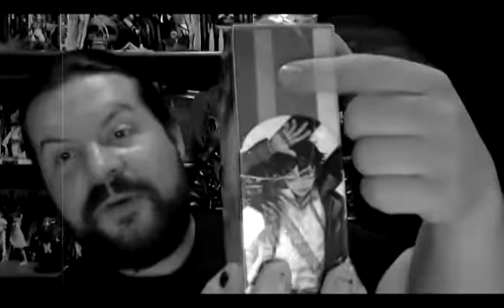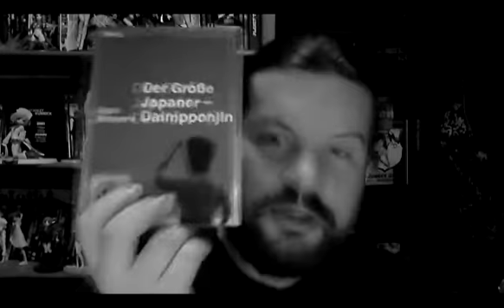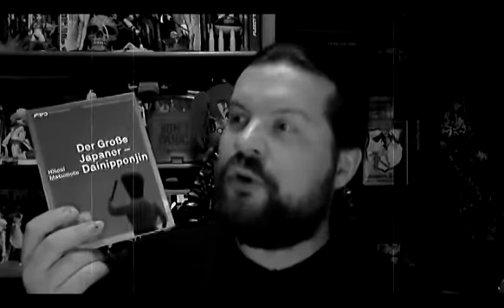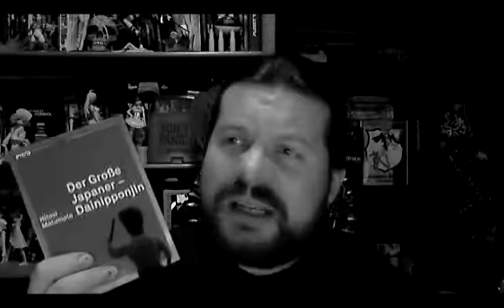Samstag Abend im Regal Mangas ,Große Japaner und eine bedenkliche Entwicklung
Der große Japaner